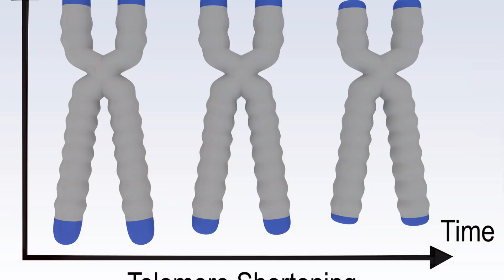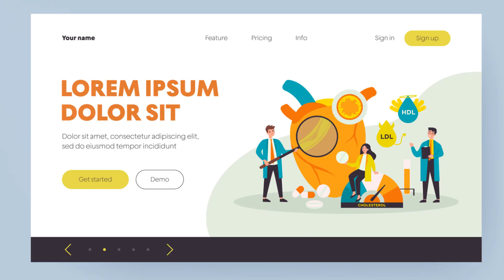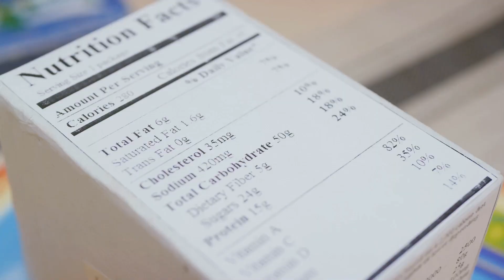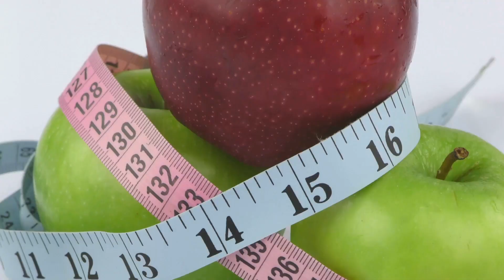The Unexpected Effect of Low-Calorie Diet on Aging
Discover the surprising impact of a low-calorie diet on the aging process in this eye-opening video. Explore how caloric restrictions, along with the benefits of vitamin D and the Mediterranean diet, can potentially slow down aging and promote anti-aging effects. Join renowned expert Daviv Sinklair as he delves into the science behind fasting, ATP production, and overall health benefits associated with food choices. Uncover the secrets to a healthier, more vibrant old age by understanding the unexpected effects of nutrition on the aging process.